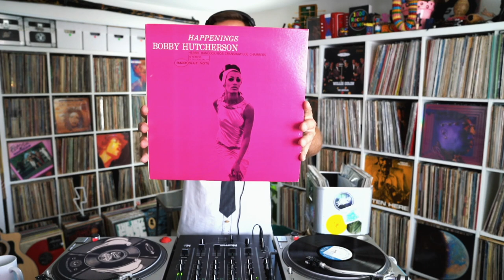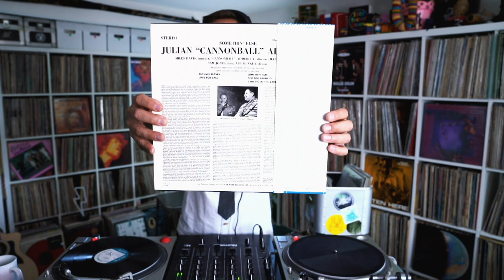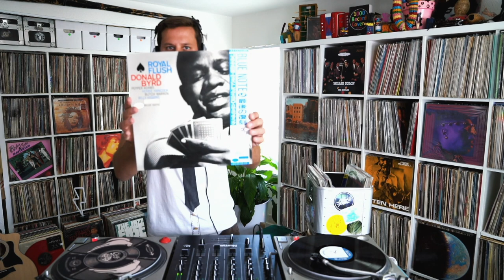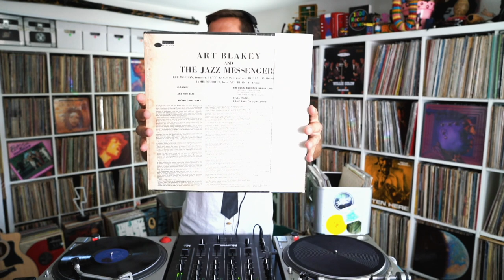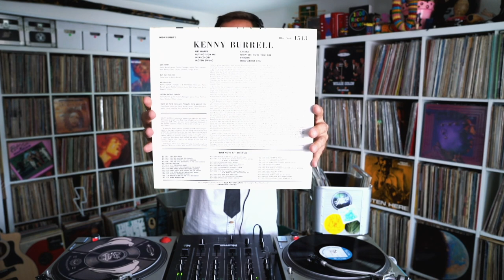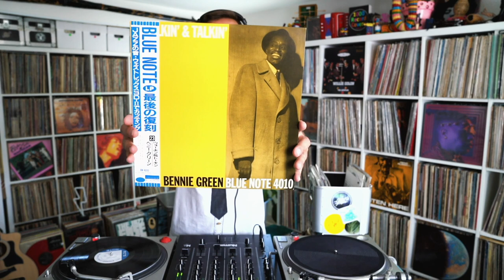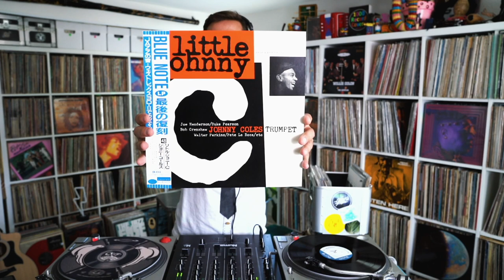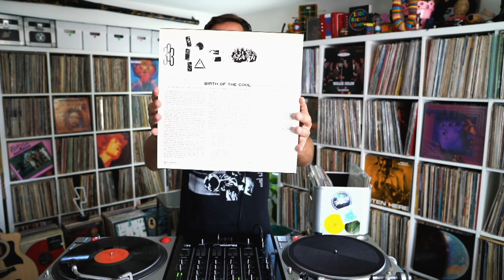JAPANESE PRESSINGS JAZZ 2/2 Vinyl Set | Best Of Blue Note | QSessions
😎 Bring you the BEST of my collection of Japanese Pressings Jazz Vinyl set - The Best of Blue Note Pressed in JAPAN. Part 2/2

Live streaming music for the quarantine: Quarantine Sessions.
Enjoy this moment and stay hopeful.

From Lulo Studio in Miami, US.

Lulo Records | vinyls dj

Turntables:
Technics SL-1200MK2

Mixer:
Numark M6

Video gear:
Sony A7RIII
GoPro Hero 4
MeFOTO GlobeTrotter tripod
Atem Mini - BlackMagic

Records accessories:
Outer Sleeves
Inner Sleeves